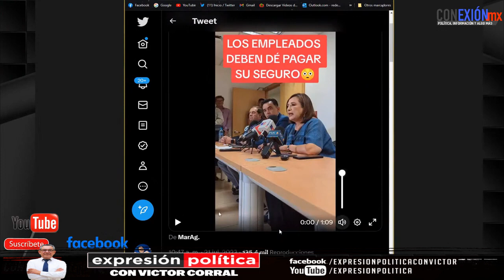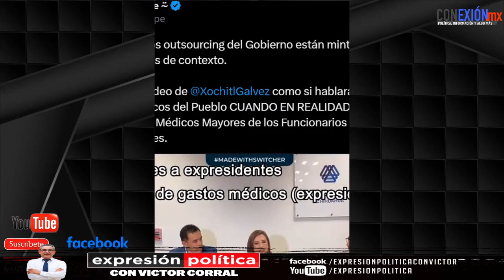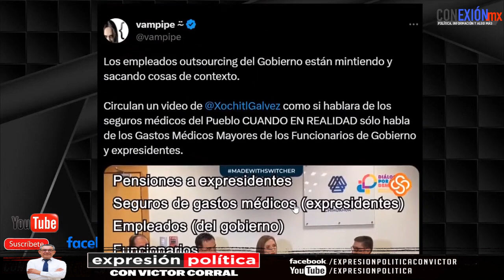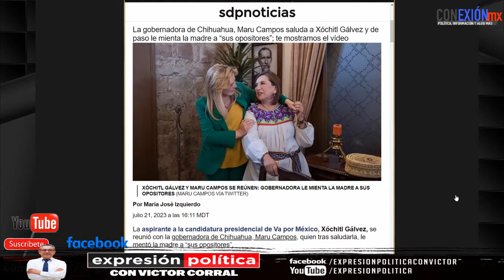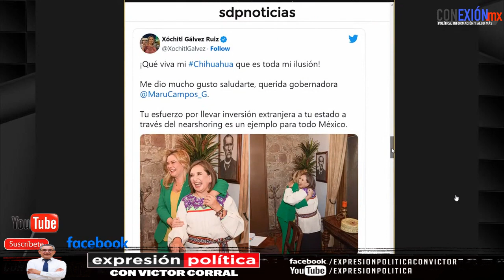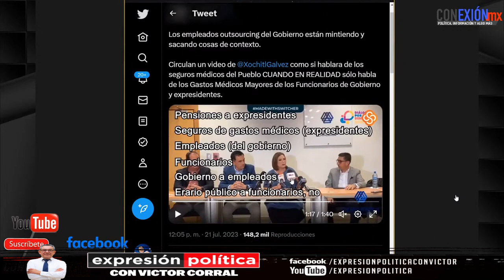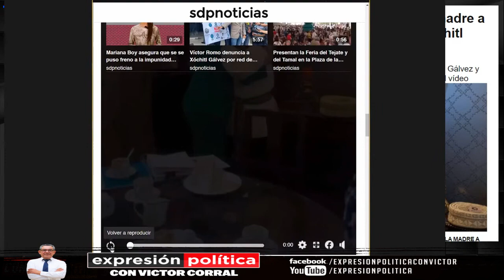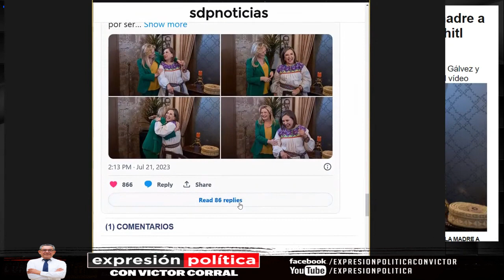La señora X dice que los gastos médicos mayores lo pague el empleado, solo son 70 mil pesos al mes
Unos 300 mil empleados federales también podrían pagar por ese servicio. Dice que con ayuda del Estado, los trabajadores podrían desembolsar hasta 70 mil pesos